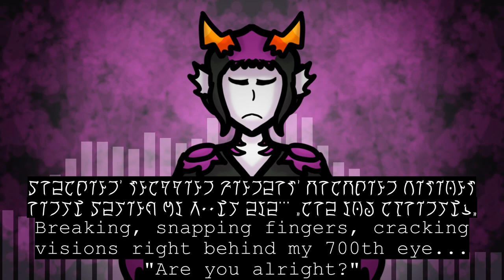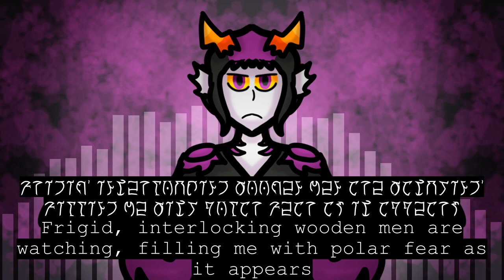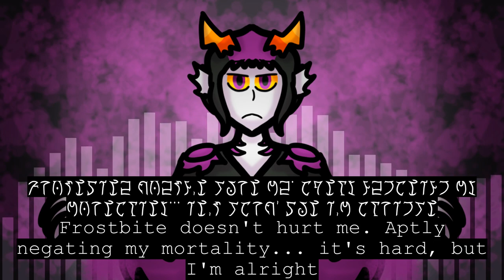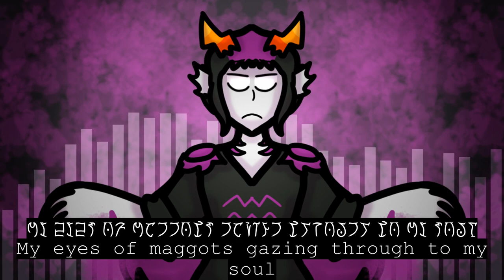vocaloid cover || deathbody feat kaito and kyo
TW for both video and description: depictions and discussion of s/h and self game over

Hex here! I couldn't decide if I wanted to cover this song with Kaito and have Eridan be the PV character or cover it with Ken and have Hex from the Project Eden universe be the PV character so- I chose both! We're starting off with the Kaito cover because I'm pretty sure people like my Kaito covers more than me using other Vocaloids lol

Anyways, for this cover, here's a more in-depth thing on how Eridan dies in the AU! I mentioned it in the last Eridan cover but uh- He commits the "I'm shutting the fuck up" so he can't disclose anything. However, his death was actually foretold in prophecies written by the Signless in this AU, as the Third Revolution featuring all of the base trolls was foreseen.

Cast:
Eridan Ampora (Homestuck)

Tuning/Cover/Art/Video by Hex of Hex Mania
Vocals by KAITO and KYO (KYO on harmonies)